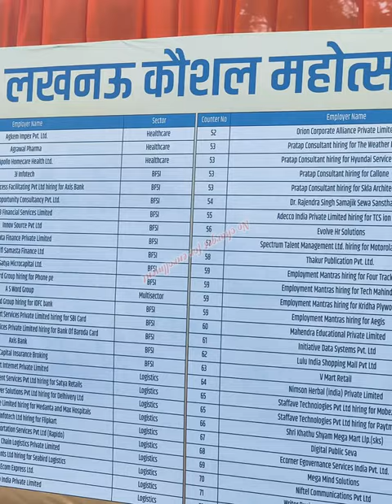Lucknow kaushal mahostav lucknow nsdc # rajnathsingh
lucknow kaushal mahostav in lucknow provide job around 20 k people